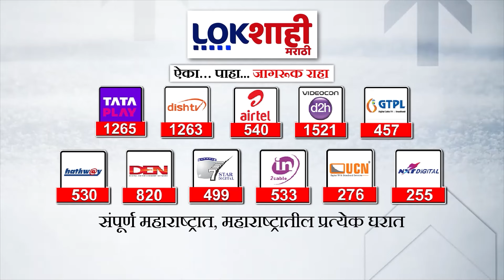Shrikant Shinde : लेकाच्या प्रचारासाठी मुख्यमंत्री मैदानात, काय आहेत श्रीकांत शिंदेंच्या भावना?